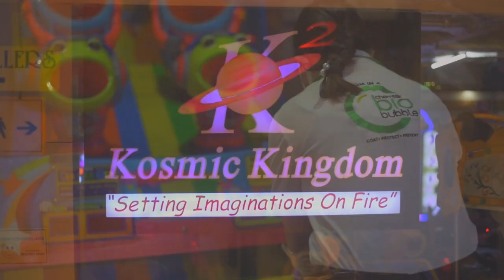PYNSHAI KA KHADC BA LA TANG JAIT ÏA KI KHUN KIBA DEI KPA NA U KHASI